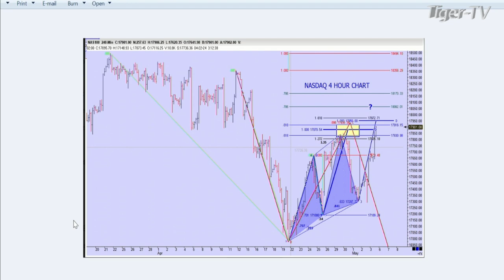May 3rd, 1PM ET Market Update on TFNN - 2024